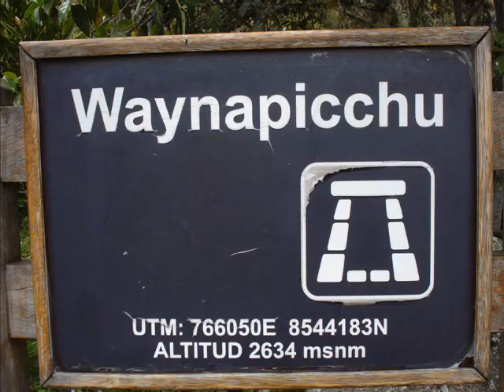CUZCO - Valicha - Fotos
Diez dias de vacaciones en el Cuzco, para que mas, conocer Machupicchu que por cierto es una de las 7 maravillas de mundo. El fondo musical es muy bello: VALICHA ..  amo mi  Perú